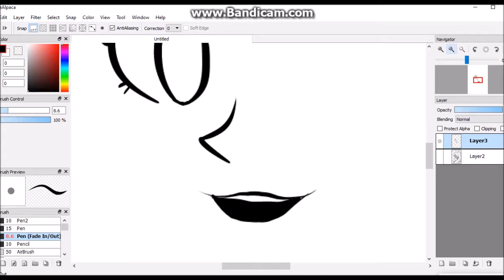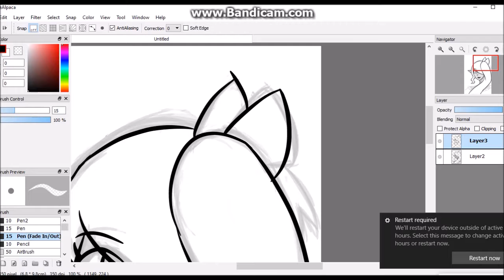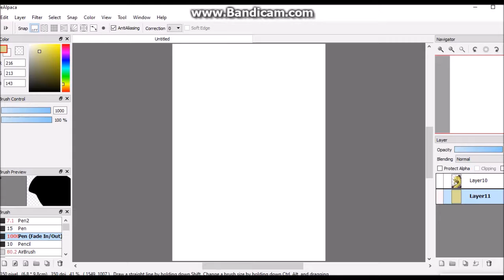Pretty Girl Speedpaint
Here's some digital art that i find waayyy easier to record. However I have a hard time shading. I usually do cel shading but I also try to do some soft shading for this. I'm not sure if it turned out right. I need more practice.

I tend to post more their and i recently showed something that has yet to be on youtube.